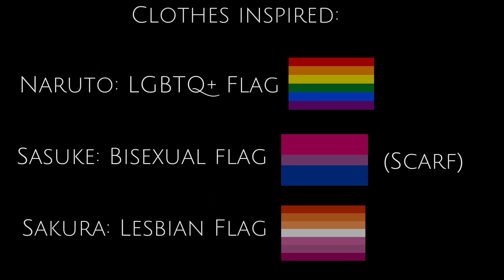❀At Least We’re Not A Bully❀ •Meme• [Cosplay AU] ||Narusasu|| ft Sakura (Original)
Dear @Queen_Cookie_hehe ❤️

I’ve think about your request 3 days straight and try to think of the conversation and move and especially I need to write the script. And finally i finish it! I really love this idea so thank you so much queen for the idea and I deeply apologize for the mistakes and something I cannot put in like clothes color( I really try to make it). So I really hope you love the video queen. Thank and sorry again💗

Hello my dearest Lemonade💕🍋✨

If you’re confused at the beginning, here’s the explanation:

While Naruto Standing in front of the shop waiting for Sasuke and Sakura, the random girl walk by and saw Naruto’s clothes looks like LGBTQ+ Flag🏳️‍🌈. Since she hate it, that’s why the story start between them.

I hope that help😭

|•| Song Used |•|

•Frozen